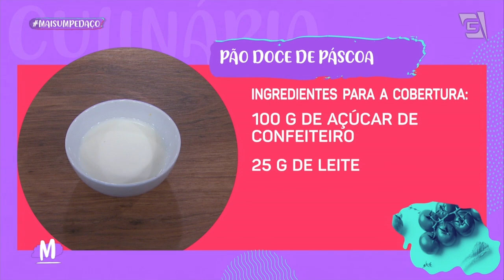Pão doce de Páscoa - Mulheres (07/04/23)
Estamos encantadas com o formato desses pãezinhos! 🍞

O chef Edgar Rodrigues já está por aqui para nos mostrar o passo a passo desse delicioso PÃO DOCE em formato de coelho! Uma graça, não é mesmo? MaisUmPedaço 💗

PÃO:
• 500g de farinha de trigo
• 8g de sal
• 50g de açúcar
• 25g de manteiga
• 3 ovos
• 10g de fermento biológico
• 350g de cenoura ralada
• Raspas de laranja a gosto

COBERTURA:
• 100g de açúcar de confeiteiro
• 25g de leite

RECHEIO
• 150g de brigadeiro (pronto)

• Cozinhe as cenouras e as amasse tipo um purê e leve para esfriar.
• Adicione todos os ingredientes ao bowl e sove a massa até ficar lisa e enxuta.
• Corte a massa com pedaços de 100g e deixe descansar em mesa coberta com plástico por 10 minutos.
• Abra a massa com auxílio de um rolo formato retangular e recheie com uma camada fina do brigadeiro( utilizando uma espátula para espalhar QB).
• Enrole a massa tipo um rocambole modele no formato coelhinho.
• Leve para fermentar por mais ou menos 25-30 minutos cobertos com plástico para não ressecar.
• Pincele com auxílio de um pincel um ovo ligeiramente batido.
• Assar nas seguintes temperaturas forno em 200 ºc por tempo estimado de 15 minutos ou até assar na parte de baixo da massa e na parte de cima por igual retire do forno e reserve.
DECORAÇÃO
• Una o leite e o açúcar de confeiteiro em fogo médio até que engrosse a cobertura tempo médio de 3-5 minutos.
• Decore o coelhinho e sirva.